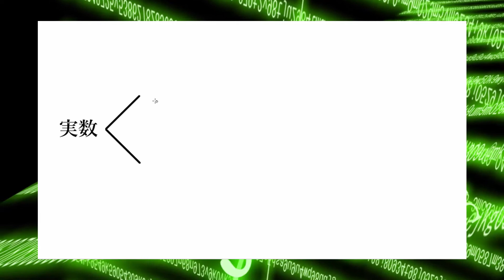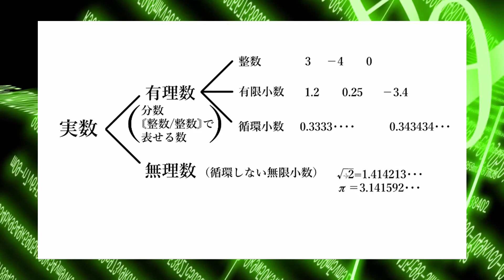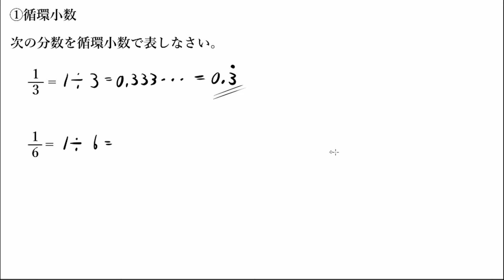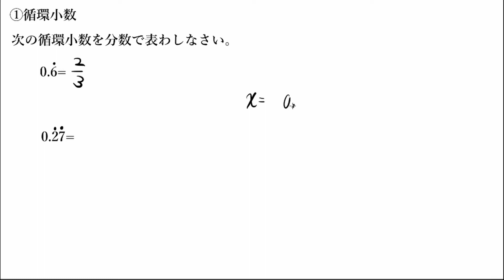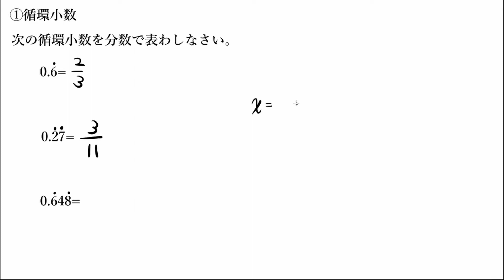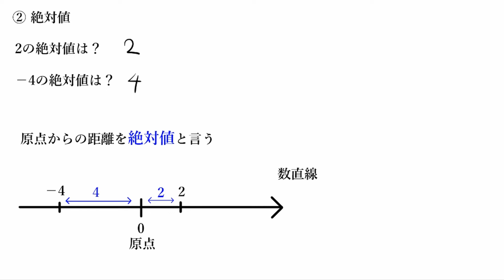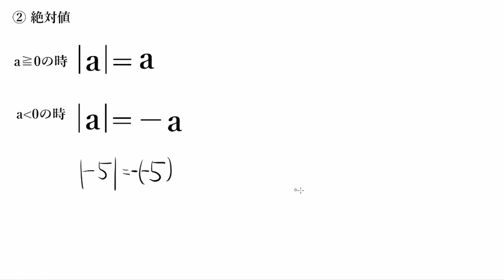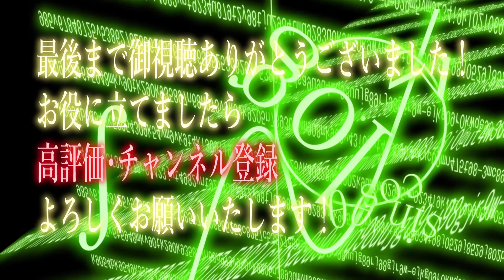1-2-①循環小数・絶対値：数学Ⅰ：実数(by Aki塾長)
高校数学・数学ⅠA　実数・有理数・無理数・整数・有限小数・循環小数・絶対値